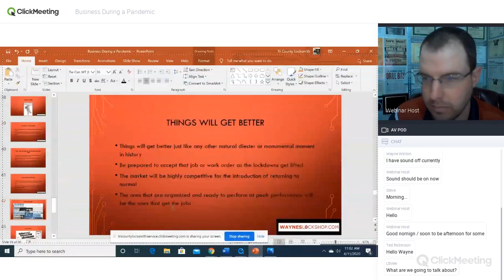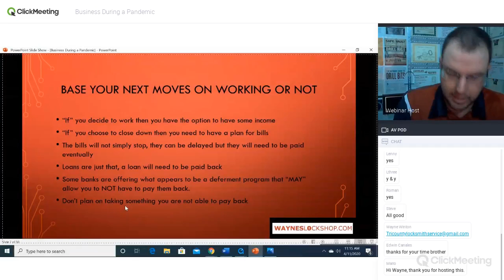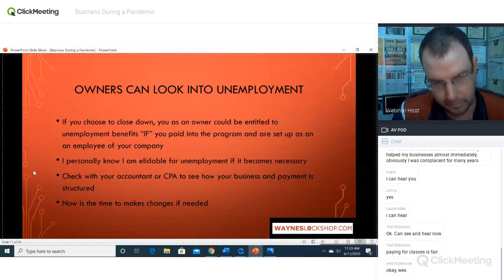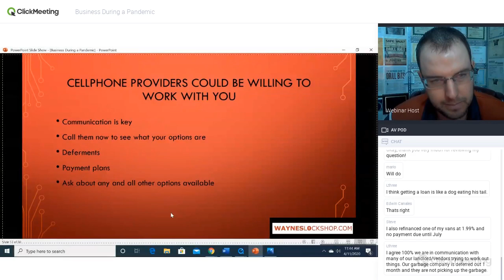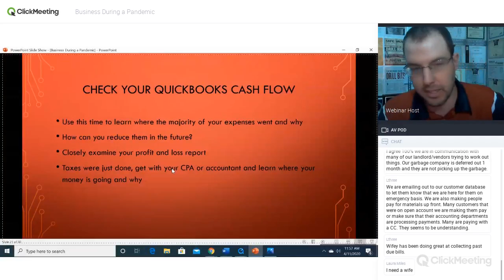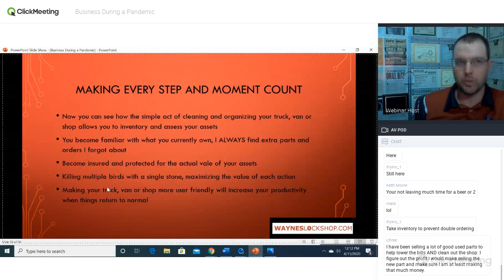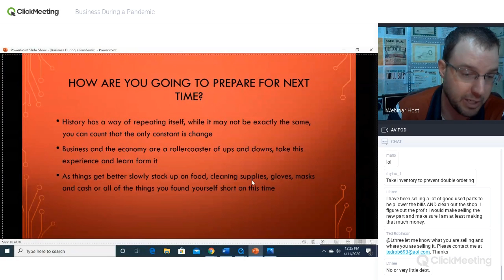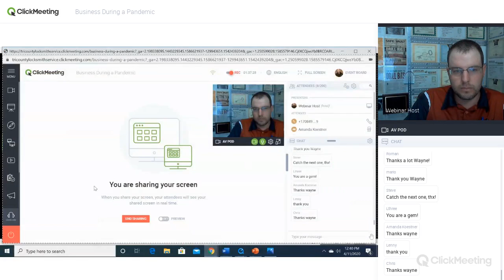Business during COVID-19 pandemic, PPP, EIDL Loans, $10,000 profit, loss, focus, prepare, webinar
BUSINESS DURING A PANDEMIC​
Presented By Wayne Winton​
WAYNESLOCKSHOP.COM PRODUCTIONS​
OPINIONS AND VIEWS EXPRESSED ARE JUST THAT
This information is simply the views and opinions of myself and the information I have gathered​

You are entitled to other different views and opinions based on what you find​
The #1 goal is to take in as much information as you can and make the best decisions for you and your business as you see fit​
This information is based on Locksmith industry but should apply to most business
Don’t feel bad no one knows what to do
Everyone is in a panic in current times
Remaining relaxed and clear headed is the first step
Do research and make educated choices
Be ready to pivot accordingly
Look at your cash flow
Look at incoming and out going bills
Decide if you are going to work or not if your business qualifies as essential
I personally feel the basic human needs are Food, Water, Shelter
Security relates directly to shelter so until I am directed differently I will continue to run emergency calls
Base your next moves on working or not
“If” you decide to work then you have the option to have some income
“If” you choose to close down then you need to have a plan for bills
The bills will not simply stop, they can be delayed but they will need to be paid eventually
Loans are just that, a loan will need to be paid back
Some banks are offering what appears to be a deferment program that “MAY” allow you to NOT have to pay them back.
Don’t plan on taking something you are not able to pay back
Personal protective gear (PPE)
Gloves Masks Hand sanitizer Disenfectent wipes
Start deciding what is needed and what is not
Start making a list of “needed” and “not needed”
Stop any services that are not needed
Sirius xm radios, apps, iTunes, expenses, and other monthly costs you can cut
Netflix, code software, and any other bills that are on “auto pay”
Applying for online education webinars, video training, and education are what you want to keep or exchange for now
Stay sharp and hone your skills, practice your trade
Employees?
Ask personal preference, would they prefer to work or stay home
Providing restricted hours or emergency only service to those that wish to continue to work
Possibly consider working off commission that way your only paying for money brought in
Those that choose to stay home should be entitled to unemployment benefits
PPP loans are designed to help assist with payroll
Owners can look into unemployment
If you choose to close down, you as an owner could be entitled to unemployment benefits “IF” you paid into the program and are set up as an an employee of your company
I personally know I am elidable for unemployment if it becomes necessary
Check with your accountant or CPA to see how your business and payment is structured
Now is the time to makes changes if needed
PPP Loan Disaster Loan
Loans will go quickly apply ASAP
Get your application in quickly
If you do the math for the amount in  the stimulus package and the amount for small businesses out there, they are not equal
By the time you realize you NEED assistance it may be to late
PPP Loan application was through my bank
Covid-19 Disaster Loan Assistance
Assess your situation and where you are
Consider all your options for your business
Pay rent / mortgage(s) “IF” you can as any deferment or pause will still need to be repaid
If you can stay on top of bills you will be ahead of the game as things return to normal
If you are short on cash, call your lenders and communicate with them
Cellphone providers COULD BE WILLING to work with you
Call them now to see what your options are
Deferments
Payment plans
Ask about any and all other options available
Get your finances in order first
This will ease your stress level
Face your bills head on and get them under control as soon as possible
Once you have these main points under control you can focus on other aspects
DON’T WASTE A MOMENT!
There is plenty to do, use every minute
Organize emails both business and personal
I personally had over 5,000 emails floating around
Use the time to go through emails and organize them into categories
Also this is the perfect time to finish any bids or projects in the pipeline, when things return to normal your bid will be complete while others are not
Send review links out to past customers and build your online presence
Accounts receivable
I am currently working on bill collecting and getting reminders out
This is actually a significant portion of my business and a large portion of clients are on 30 net terms
These bills are covering many expenses now